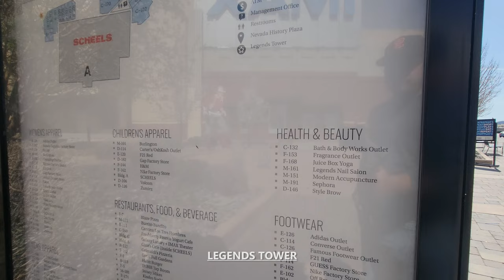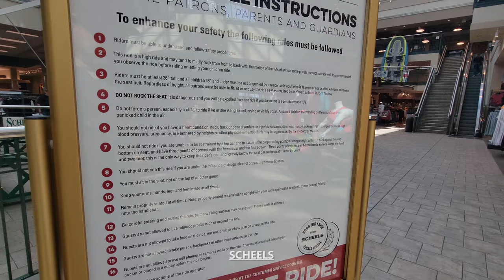Exploring The Outlets at Legends in Sparks, Nevada USA Walking Tour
Exploration To Go takes you on a walking tour through The Outlets at Legends in Sparks, Nevada USA in stunning 4K UHD at 60 fps with relaxing jazz / modern / easy listening / instrumental music in the background for listening pleasure. The Outlets at Legends is an outdoor retail center located in Sparks, Nevada, just east of Reno. The complex has over 40 retailers and restaurants which are anchored primarily by Scheels All Sports.

Built and opened in 2008, the master plan for Legends includes not only the outdoor mall, but also a 80,000 square feet casino resort, a 6500 seat sports and events arena, and a megaplex movie theater.

00:00 - Intro to The Outlets at Legends, Sparks, NV United States
00:20 - Legends Tower
03:18 - Defy Extreme Air Sport
05:12 - Legends Tower
12:10 - Scheels Sporting Goods
17:49 - Outlet Shops